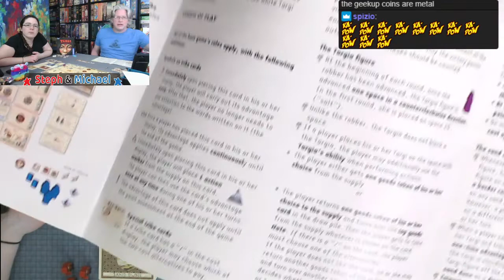All the Games with Steph: Targi with the Expansion - Kosmos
Steph and Michael teach and playthrough Targi